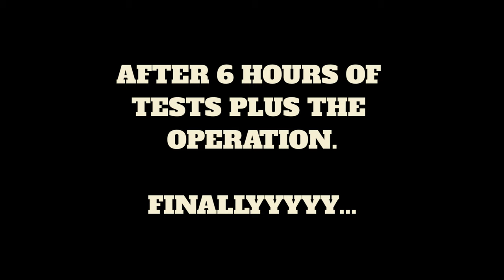THE APPENDICITIS JOURNEY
MY APPENDICITIS JOURNEY.

I'm slowly recovering now, salamat kaayo sa Ginoo na wa grabehan and it's not too late. So if ever you feel something in your body na unusual have it check dayun kai might be too late if you don't act quick.
salamat sa mga good wishes and prayers.
Thanks to my surgeon Dr. Joseph Hernandez, he specializes in colorectal surgery and to my anesthesiologist, Dr. Mylene Apurada  .
Did an amazing job and took good care of me. Mabuhay kayo doc!Amping tawn mo